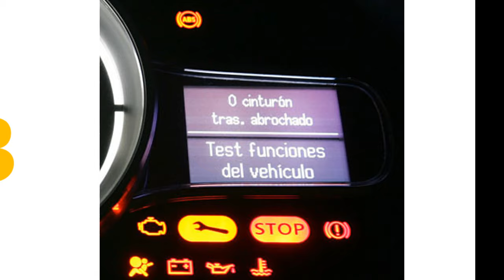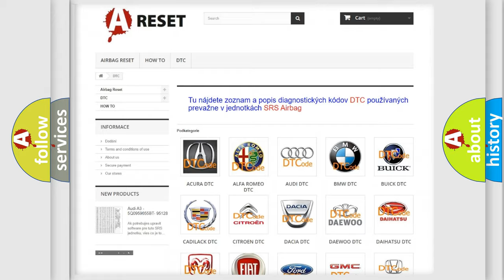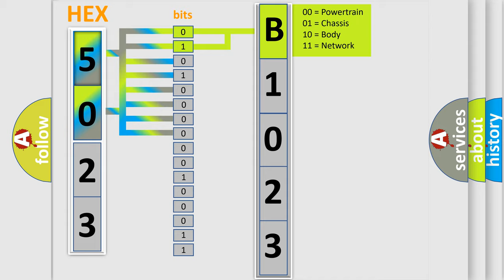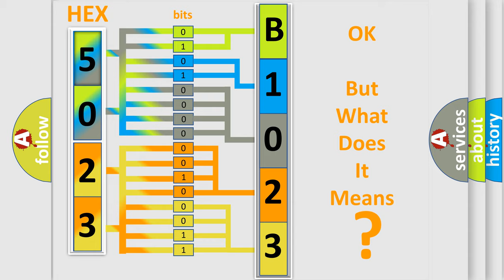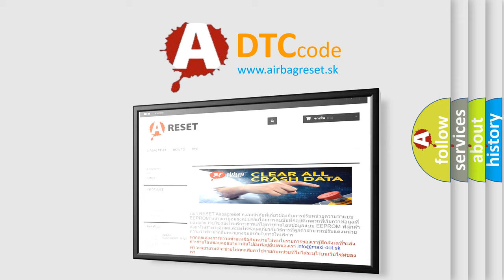DTC GMC B1023-61 Short Explanation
Contents:
0:21 Basic DTC analysis according to OBD2 protocol standard.
1:48 Insight into programming
2:58 A diagnostically understandable description of the Diagnostic Trouble Code
3:05 Basic error definition

Make:
GMC
Code:
B1023 61
Definition:
Wheel Speed Sensor Rear-LH Open or Short
Description:
The HECU determines that an open or short circuit has occurred in more than one wire of a wheel speed sensor
Cause:
 Open or short of Wheel speed sensor circuitFaulty Wheel speed sensorFaulty HECU
Failure Type: